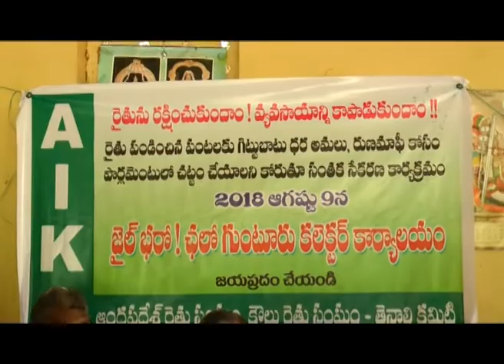TENALI SITI NEWS 03 08 18 PART 1